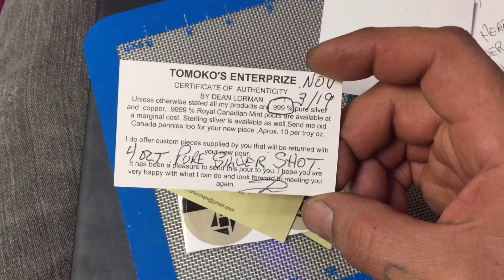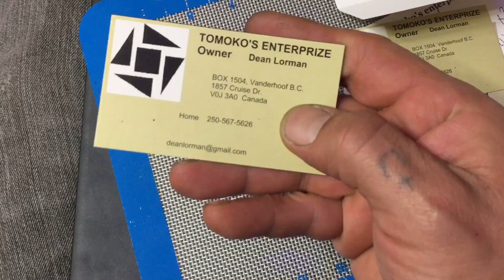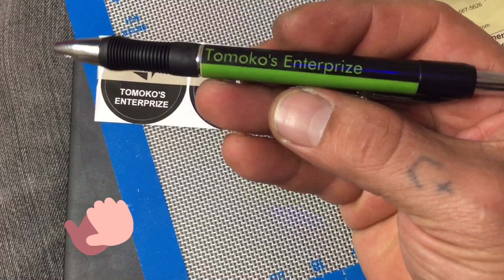Trade With Tomoko’s Enterprize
Made a trade with Dean, Tomoko’s Enterprize. Great guy. Check him out if you haven’t. He has great informative videos. He’s only 31 from 1k. Let’s get him there.

Stickers - $2 ea.